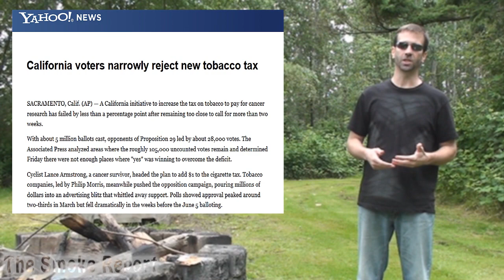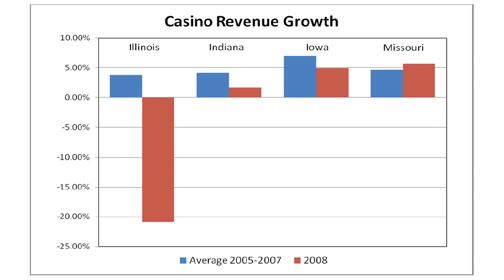The Smoke Report: California Tobacco Tax Fails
California Proposition 29, which was supposed to add $1 to the tobacco tax for cancer research, has failed by a margin of less than one percent. Also, a research report on the economic effects of smoking bans on business.